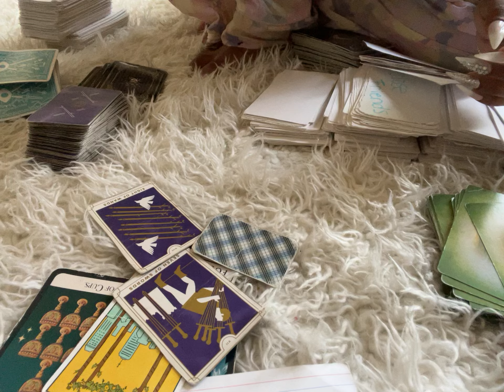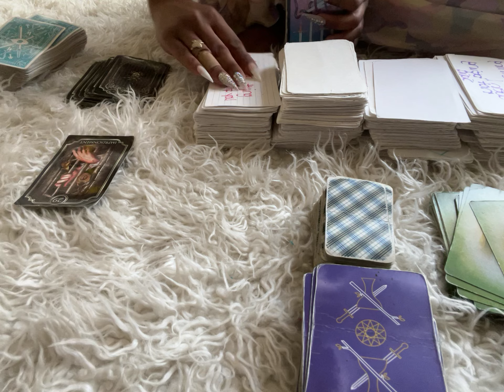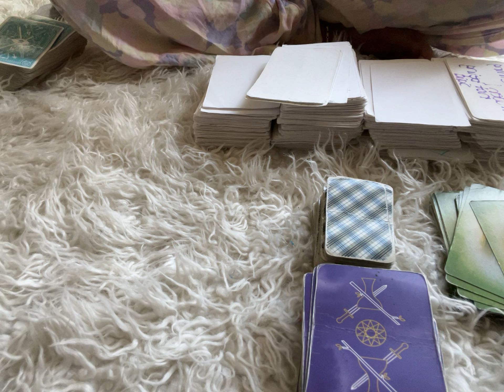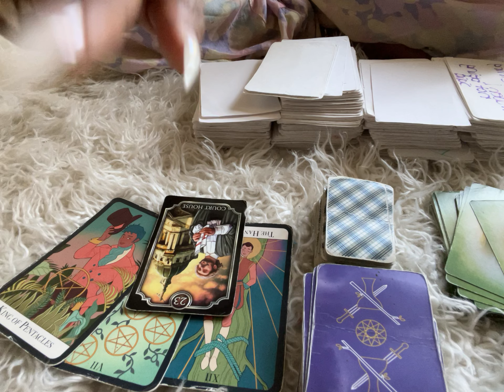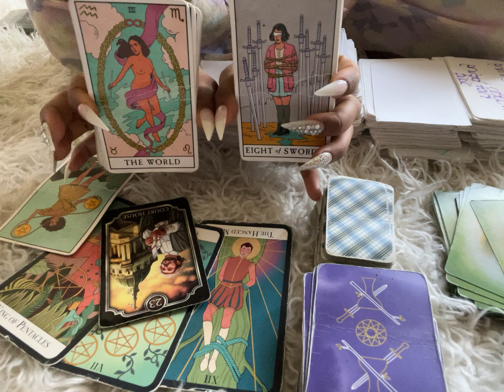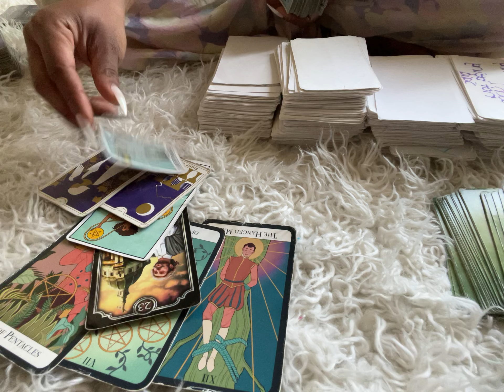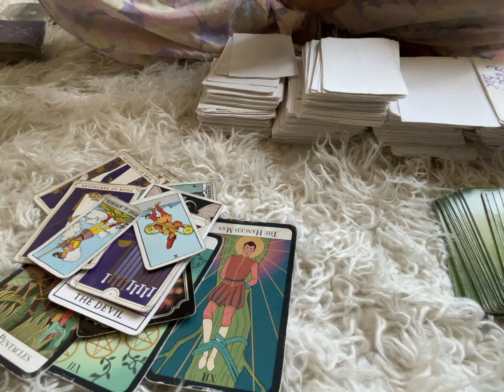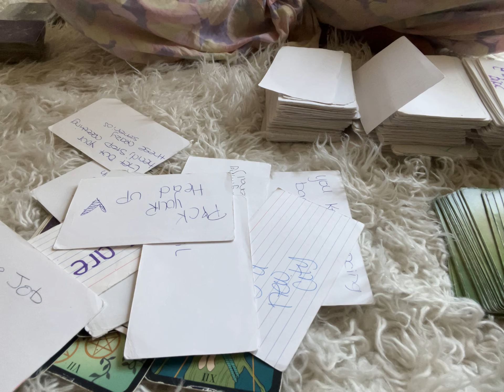USED UR SPIRITUAL BELIEFS 2B ABLE 2 MANIPULATE PPL 2 TRACK UR EVERY MOVE BC THEY DIDNT UNDERSTAND U